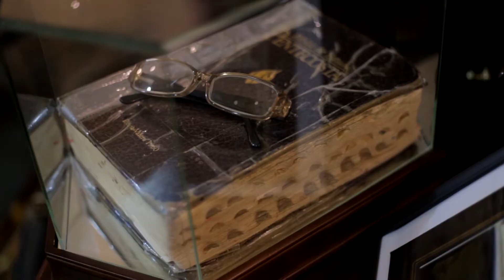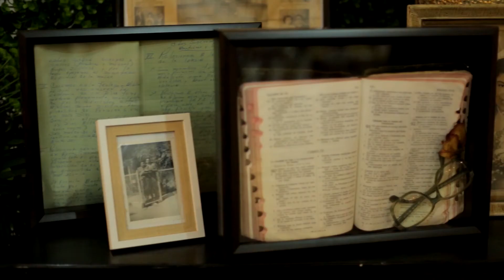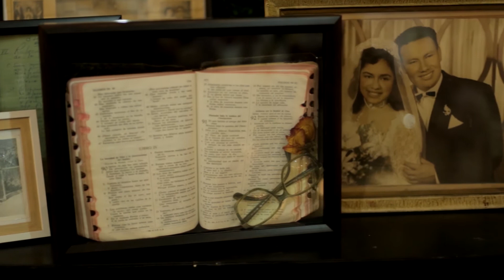40 aniversario CAE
Video del Banquete del CAE Cuarenta Aniversario